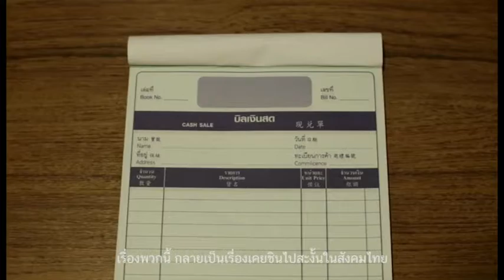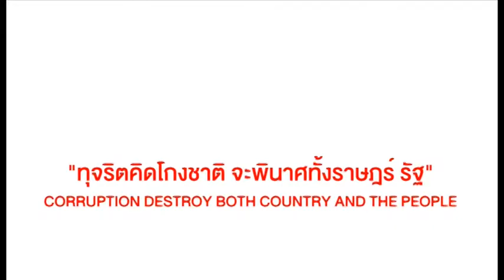"บิล" ผลงานชมเชยการประกวดสื่อป้องกันการทุจริตระดับบุคคลทั่วไป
ผลงานชมเชยการประกวดสื่อป้องกันการทุจริตระดับบุคคลทั่วไป
ประเภทภาพยนตร์โฆษณา ประจำปี 2559
จากทีม"ตับหวาน" นายอมรเทพ ปิยานนท์ , นายวีรยุทธ ภักดีศรีทอน
ชื่อผลงาน "บิล"